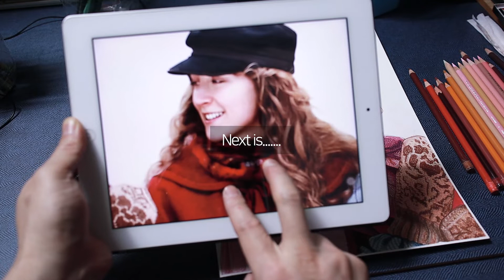[작은 아씨들 그림] 작은 아씨들 엘리자 스캔런 드로잉(수채화+색연필+파스텔)(1/4) little women drawing :dimodraw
A long time ago, I enjoyed reading "Little Women" as a novel, but now it's coming out as a movie, I'm very excited.

It was in one of the books in "100 Books of World Literature for Boys and Girls" at the maternal aunt's house.
At that time, I was happy reading a book……

In fact, I forgot the plot. Only the feeling remains in my heart.
Upon hearing the news of the movie being released, my wife asked me to draw all four actors.
She was a literary girl when she was young.

I'm going to try.
(My wife's request is more important than anything else.)
(Can I have a meal while I paint?)

 • The following materials were used.
watercolor paper : Canson Montval 300g/m2 140lbs
Pastel : Faber-Castell
Watercolor: HWC
Color pencil: PRISMACOLOR

작은아씨들 예전에 소설책 재밌게 읽었는데 영화로 나오니가 기대되네요
소년소녀세계명작소설 100권 중에 있었던 것 같습니다
외숙모 댁에 가서 책 읽으며 행복했던 기억이 새록 새록 나는군요
줄거리는 다 잊혀지고 느낌만 남아 있습니다
책을 먼저 읽어야할까요?

아내가 개봉 소식을 접하더니
4명의 배우를 그려달라고 해서 도전을 해봤습니다
각각의 배우를 그린 다음 옆으로 연결하는 매우 긴 작품이 될거에요

**사용된 재료는
수채화 종이 (canson Montval 300g/m2 140lbs)
파스텔(Faber-Castell)
수채화 물감(HWC)
색연필(PRISMACOLOR)

[dimodraw]
I'm not a painting major. Most paintings are self-taught.
Therefore, drawing may differ from the traditional method.
As a painting lover, the channel wants to show a variety of drawing techniques.
Especially, I enjoy using pastels.

In addition, we are using a method to mix and match all materials.
It seeks to provide various know-how to first-time learners and help them through courses.

Interestingly, I am experimenting with a picture that changes from 2D to 3D.

I ask for your great encouragement and attention.

[dimodraw] 채널은 그림을 좋아하는 사람으로서
다양한 드로잉 기법을 보여주고자 합니다.
특히, 파스텔로 인물이나 동물 그리는 것을 좋아하지만
그 외에도 모든 재료를 구분하지 않고 섞어 쓰는 방법을 사용합니다
그림을 처음 배우는 분들에게 다양한 노하우를 알려드리고 강좌를 통해 도움을 주고자 합니다.

나아가 고정된 2D 그림에서 3D로의 연결을 꾀하여
좀 더 흥미있는 작업을 구상하고 있습니다

여러분의 많은 격려와 관심을 부탁드립니다

Track : Take Me To The Horizon
Composer : 눈솔